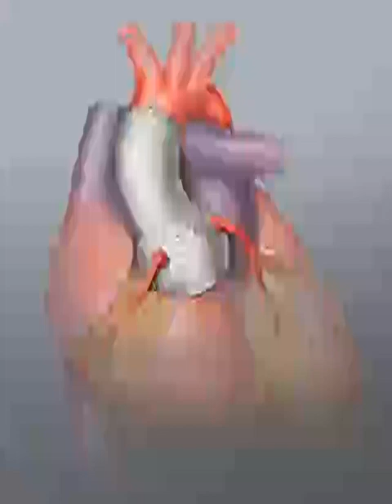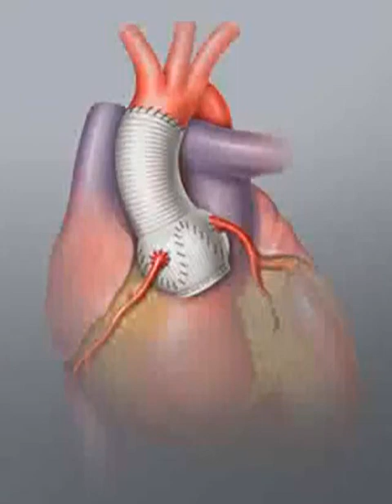جسم اور روح پر بیان قرآن اور احادیث سے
Video from shayanfarooqui2016